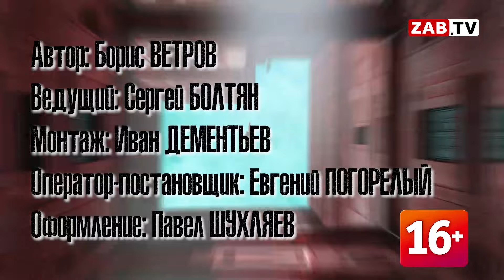В этот день 30 января